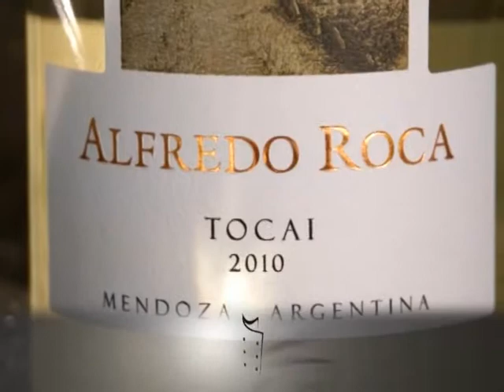Merluza frita con cerveza y salsa criolla-----parte 02